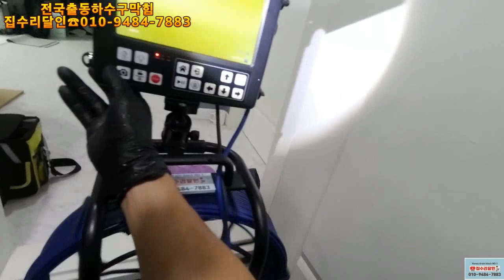변기막힘 콩국수가 먹고싶네~~^^이유는 묻지마시고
전국출동하수구막힘